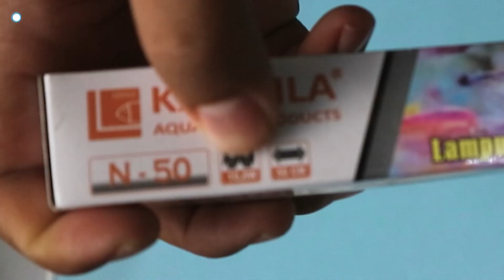TERMURAH!!! LAMPU KANDILA T4 DAY & NIGHT 3 MODE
baru pertama kali dapetin lampu aquarium yang bisa 3 mode begini, cakep banget sih. gaskeun cek videonya!

see u gais, babai 👋

lampu aquarium terbaik
lampu aquarium 3 mode
lampu kandila t4 day and night
lampu kandila t4
lampu kandila t4 putih kuning
lampu kanadila t4 putih kuning biru
lampu aquarium kandila t4
lampu kandila
lampu kandila day and night
lampu kandila day and night kepoin hewan
kepoin hewan